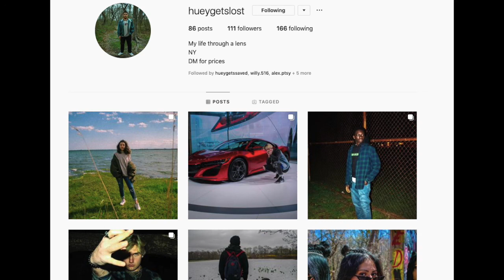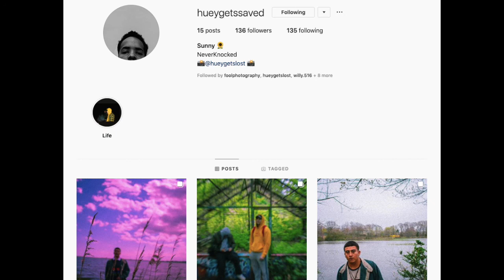HueyGetsLost Interview- SPINNER Podcast #1: High School Stories, News 12, and Chuck E Cheese.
What's popping everyone, this is my new podcast. For now it is called the 1020 Podcast until I decided on a permanent name. This podcast is going to tell stories of regular people in crazy situations. Everything is 100% real. Let me know how you all like it, and hope you enjoy.

HUEY PHOTO ACCOUNT INSTAGRAM- @hueygetslost
HUEY PERSONAL ACCOUNT- @hueygetssaved